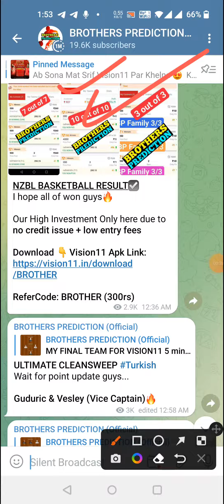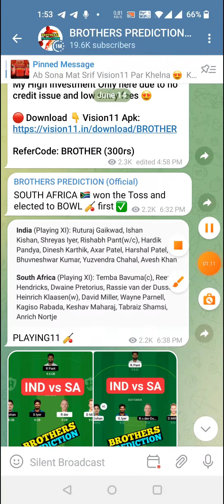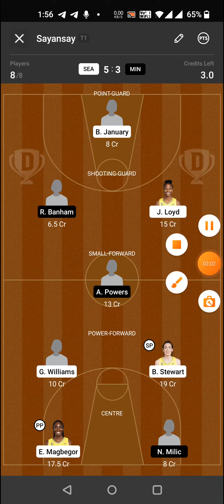SEA vs MIN BASKETBALL DREAM11 TEAM PREDICTION TODAY MATCH | WNBA 2022 DREAM11 TEAM